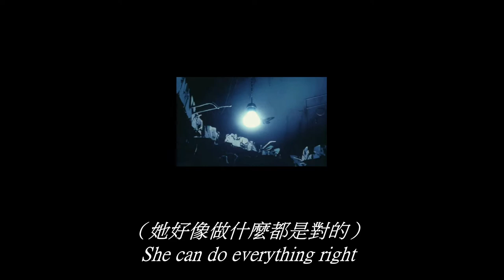LeeyOn李昂 - 發呆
作詞 : LeeyOn李昂/漢堡黃
作曲 : LeeyOn李昂/漢堡黃
編曲 : yocho
You found a girl
（你找到另一個她）
And she makes your whole world
（她給了你全新的世界）
She is the opposite of me
（她跟我恰恰完全相反）
She can do everything right
（她好像做什麼都是對的）
感謝你對我坦白
讓我及時走開
我不再用力地猜
也不再用力地愛
我好想說
但是又開不了口
反正都沒有結果
你別閃躲
懷念不需要觸摸
就像熄滅的煙火
我想過留下來
思念跨過一片海
我問你還在不在
你眼神卻又在發呆
我像走丟的貓
回憶卻像毒藥
我流淚卻不想你知道
你在台上表演
你在台下看我
當初應該說道歉現在卻沒有如果
你在萬人中閃爍
我從你身邊經過
可你唱的情歌
都是對我的傷害
扔掉對你的依賴
這感情沒有期待
我不會重蹈覆轍
不做撲火的飛蛾
你別閃躲
懷念不需要觸摸
就像熄滅的煙火
我想過留下來
思念跨過一片海
我問你還在不在
我像走丟的貓
回憶卻像毒藥
你在台上表演
而你在台下看我
你在萬人中閃爍
我從你身邊經過
可你唱的情歌
都是對我的傷害
混音 : yocho
後期 : yocho
錄音 : 聲派空間@陳翔宇
監製 : 藥於晏